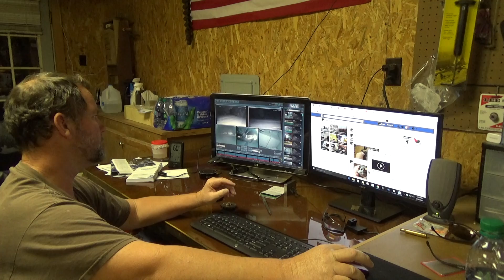Amazon Echo Dot, A lesson in FUTILITY !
Here is a look at me merging Blue Iris security software with Amazon's Echo Dot also known as Alexa

link to Echo Dot (Alexa)

link to MIC

Category
Education
License